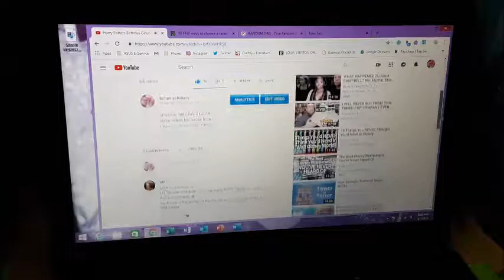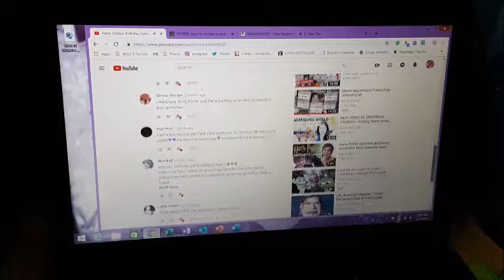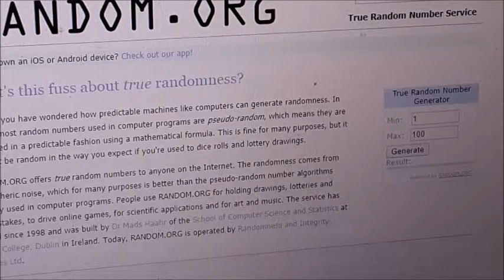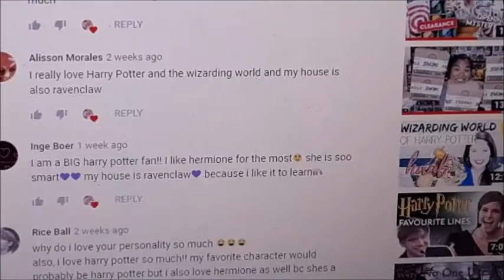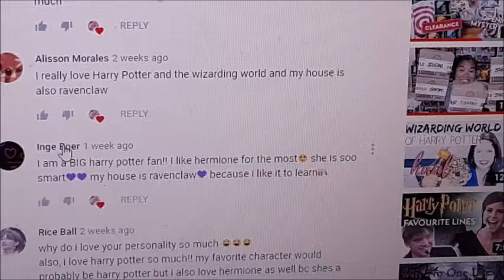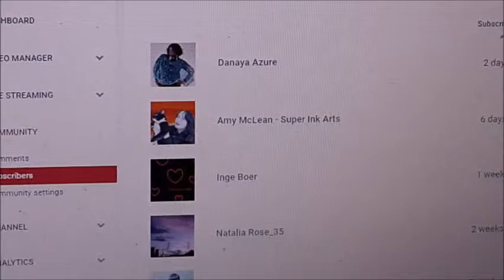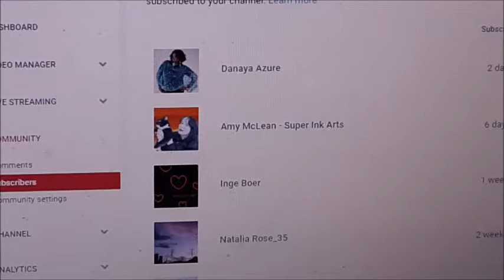HARRY POTTER GIVEAWAY WINNER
Frugal Diva Style
Lincoln Postal
Lincoln Place #241

Frugal Diva Style
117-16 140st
C/O Southern Charity Bakery

FrugalDivaStyle

Southern Charity's Bakery
Frugal Diva Style